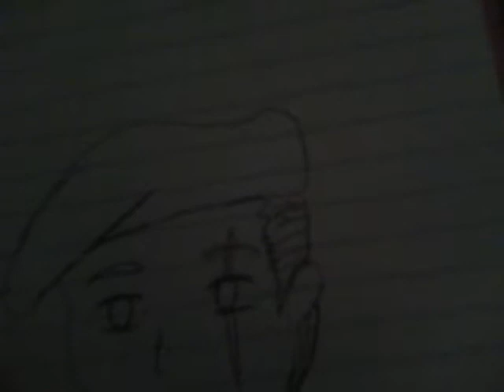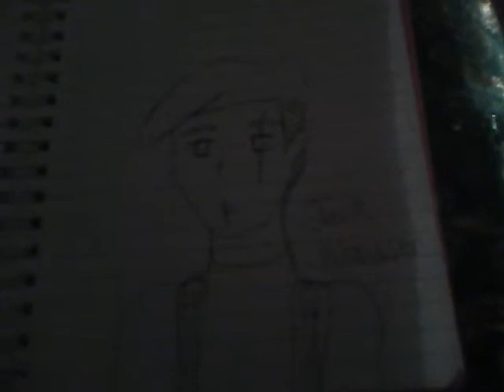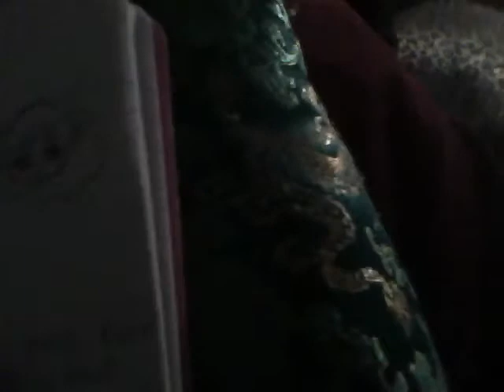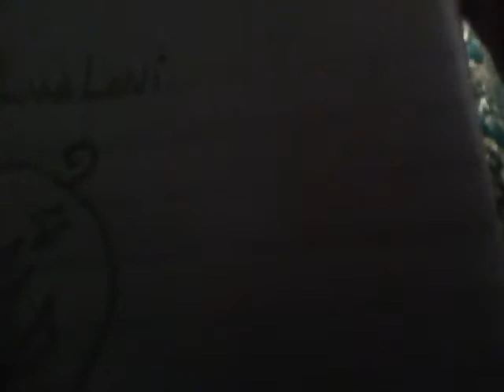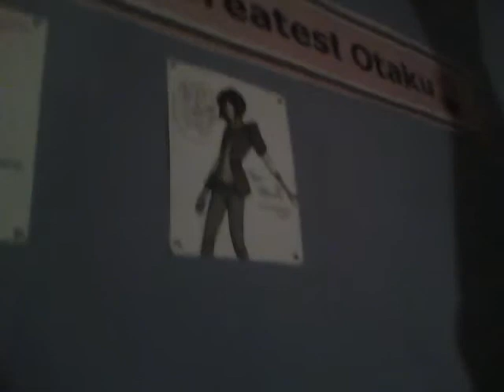Random stuff with Kayla continued.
It just gets crazy with us together. XD random resident evil, random Hetalia. just. random